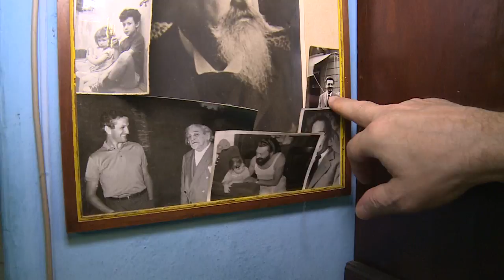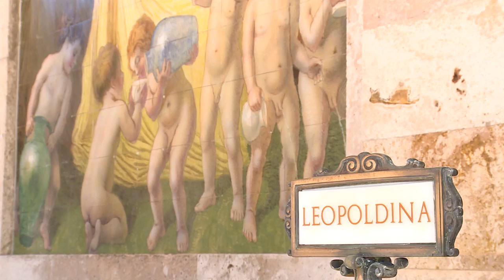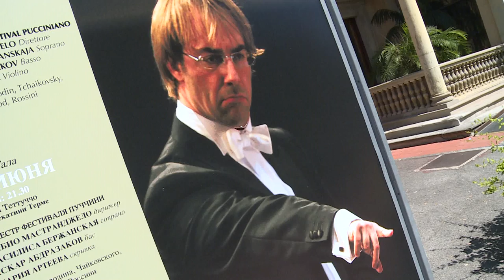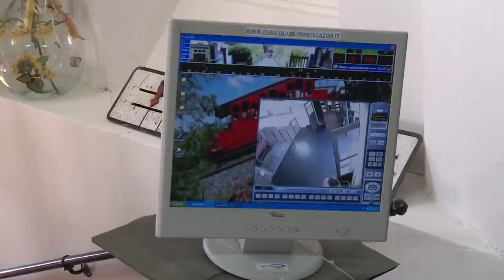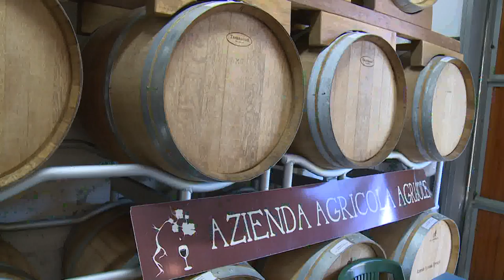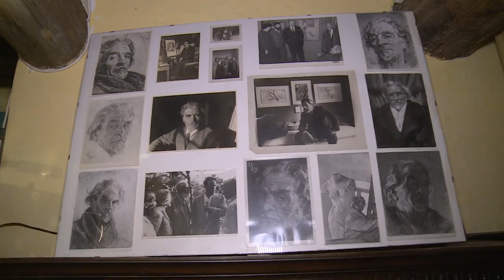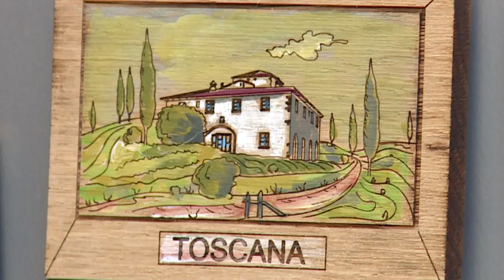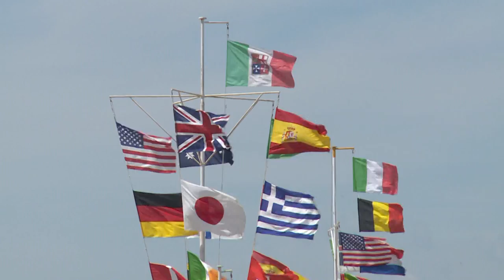Italy. Montecatini Terme. Made in Ukraine.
Travel TV Program AT THE FIRST GLANCE / Ukraine